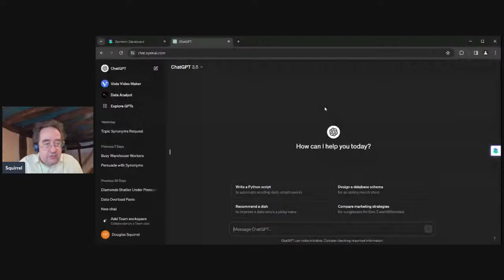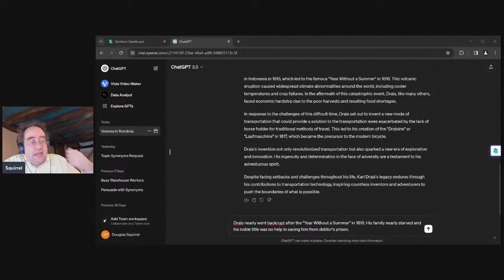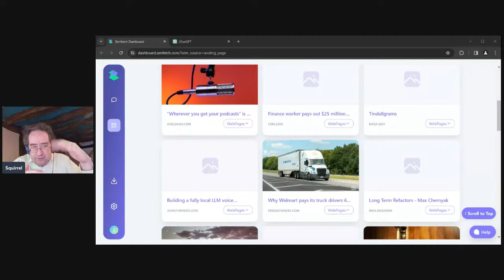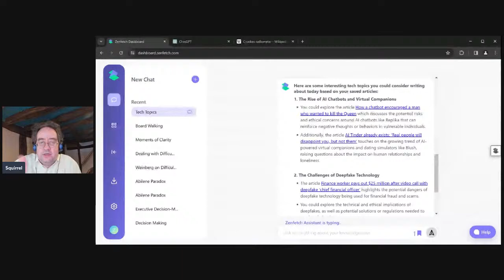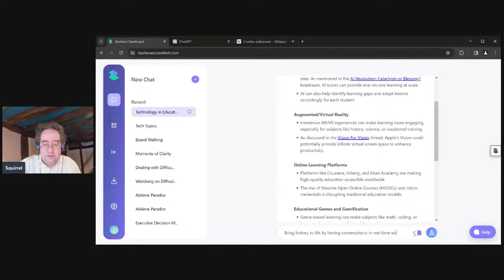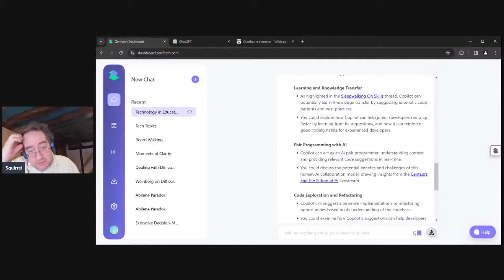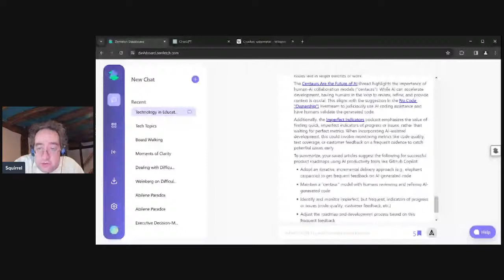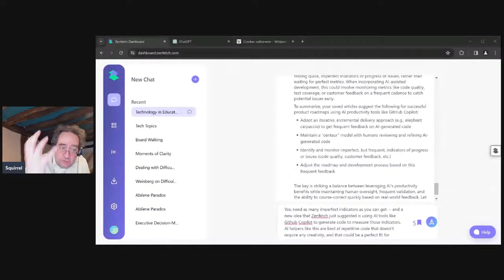Research with AI Tools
Stop using ChatGPT and Gemini and other LLMs for writing—they are meant for research! Join me on this free livestream where I'll show you, live and on-screen, how to use tools like Zenfetch to get lightning insights and ideas from undifferentiated data.